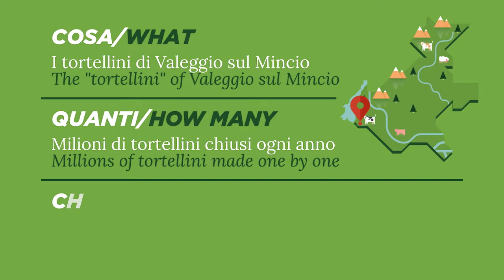Le Donne Dei Tortellini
Valeggio sul Mincio, patria del tortellino fatto a mano.
Già, ma da chi?
Dalle donne, ovviamente, le vere artefici del grande successo di questo preparato. Entrare nei laboratori significa conoscere un mondo fatto di manualità, di piccoli segreti, di "ciacole". Ma soprattutto, significa veder nascere delle bontà pregevoli, contenute in una sfoglia talmente sottile da rasentare la trasparenza, uno dei segreti della maestria di queste signore.
E poi il ripieno, con un mix di ingredienti tenuto gelosamente distinto fra un laboratorio e l'altro, dando vita a quella sana rivalità che ha fatto grande il tortellino.